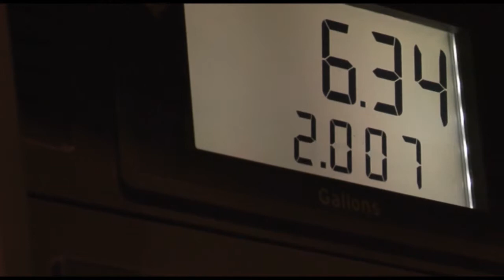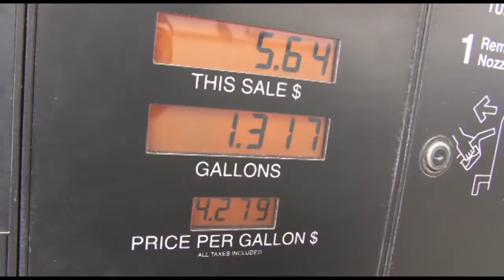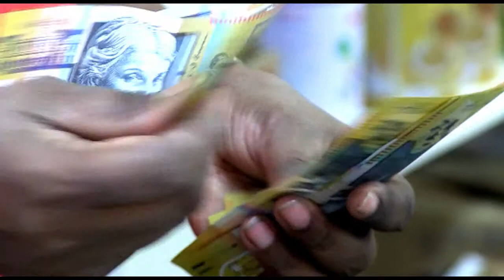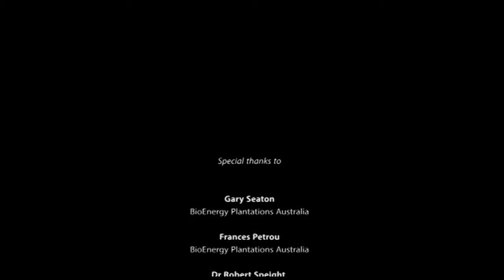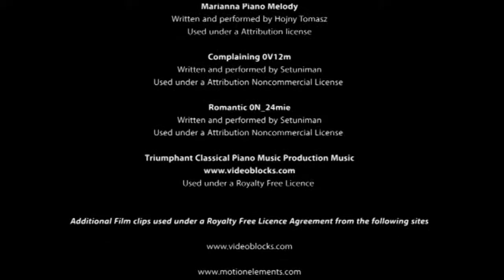Pongamia Pinnata - A Secure Energy Source (Pongamia Open Day 22nd May)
Pongamia pinnata is a native tree which produces seeds containing large amounts of oil. This oil is easily extracted and can be converted into biodiesel.

This video is the second of a three videos which were showcased at the Pongamia Industry Engagement Event on the 22nd of May 2014.

Produced by Sharon Samuel

Additional footage and sound used through the Creative Commons -Non Commercial License